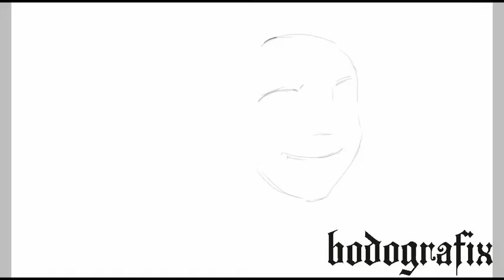Speed Drawing Moana On My Wacom Companion Tablet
Speed Drawing Moana On My Tablet. I draw Moana on my tablet. I used "IbisPaint X" on my Wacom Companion Hibrid tablet.